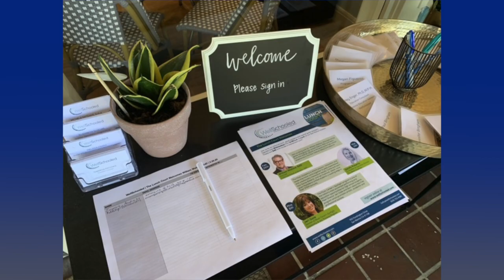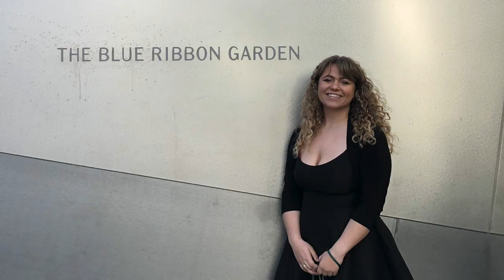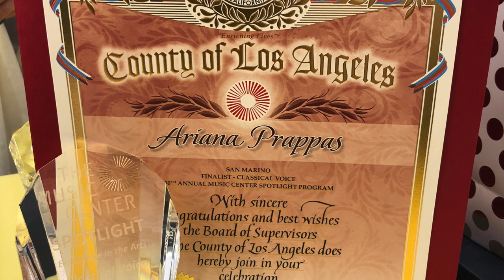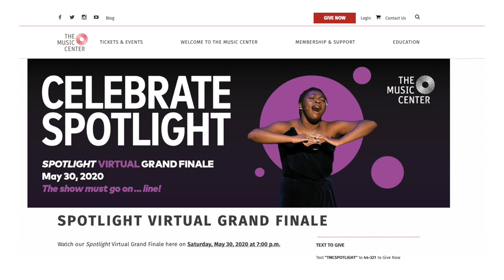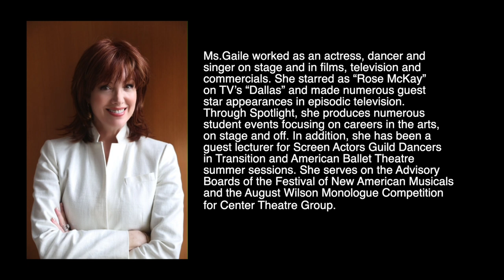Jeri Gaile talks with Michele Patzakis about the LA Music Center Spotlight Awards for WellSchooled.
The Los Angeles Music Center Spotlight Awards offers over $100,000 in scholarships as well as  educational opportunities for high school students every year. Learn about the application process and get to know the program's Director, Jeri Gaile, who shares valuable advise for auditioning as well as stories about everything from Josh Groban to J.R. Ewing! WellSchooled's Arts Consultant Michele Patzakis interviews Jeri Gaile for a virtual WellSchooled "Lunch Court" event - delivering information about educational opportunities for students and families in the San Gabriel Valley.